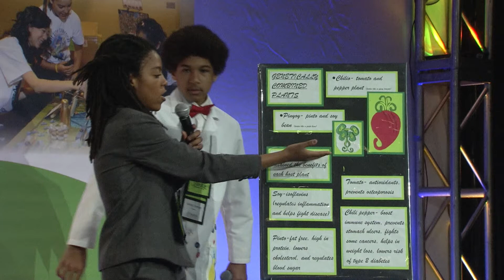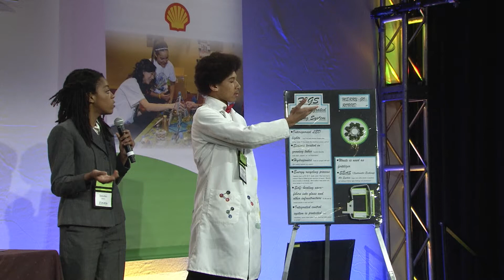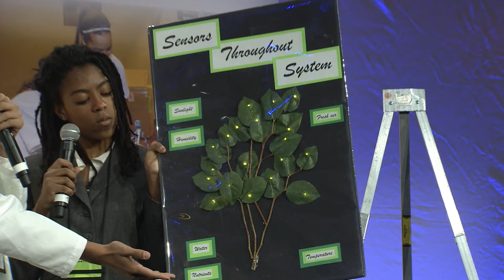2015 Future City National Finals: Alabama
The team from the Alabama region presents their city during the 2015 Future City National Finals in Washington, DC.